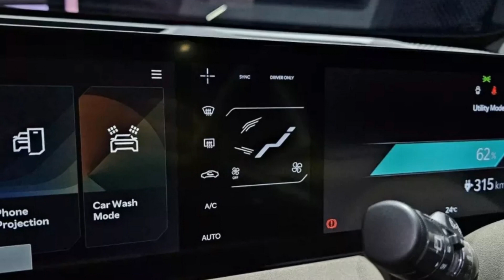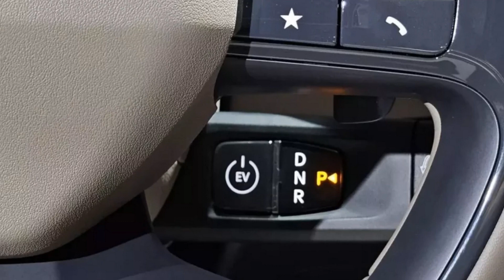Xem trước Kia EV5 tại BIMS 2024 - SUV điện sẽ là đối thủ VinFast VF7 khi về Việt Nam | THẾGIỚIXE360